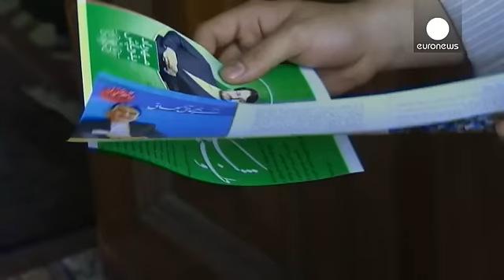Иран: предвыборные споры консерваторов и "либералов"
В Иране сегодня последний день агитации перед назначенными на пятницу выборами в меджлис, парламент страны, и в Совет старейшин, религиозный орган, выбирающий и отстраняющий от должности верховного лидера страны. И меджлис, и Совет старейшин сейчас контролируются консерваторами. Два бывших президента-реформатора Ирана - Хатами и Рафсанджани - призвали сограждан обязательно придти к избирательным урнам и поставить заслон "консервативному экстремизму".